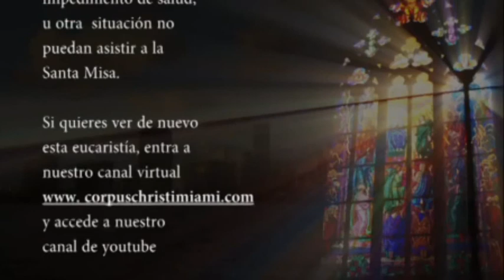LA SANTA MISA DE CORPUS CHRISTI CATHOLCI CHURCH, MIAMI OCTUBRE 12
Esta eucaristía es producida por la iglesia CORPUS CHRISTI CATHOLIC CHURCH de la Arquidiócesis de Miami, como respuesta a la inmensa necesidad de llevar el evangelio a diferentes personas que no tienen las posibilidades de trasladarse hasta una iglesia para participar de la SANTA MISA.

Gracias a su generosa contribución, hacemos posible esta iniciativa para que domingo a domingo ustedes y nosotros nos encontremos para celebrar juntos este milagro de amor.

Si usted quiere ayudarnos, visite nuestro sitio web y haga una contribución segura.

Comparte esta misa desde la comodidad de tu teléfono o a través de un correo electrónico con tus familiares y amigos, y forma parte de nuestra red de amigos para una nueva evangelización de nuestra comunidad parroquial.